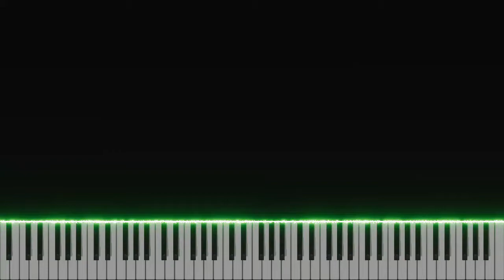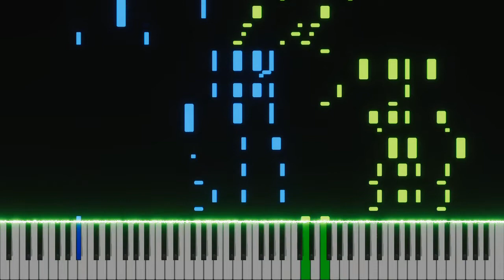Desert Dreams 1920 QRS #1078 / Leonard Lewin / Piano Tutorial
The song "Desert Dreams" was composed by Leonard Lewin and published by Waterson, Berlin & Snyder Co. in 1920. Hope y'all enjoy :)